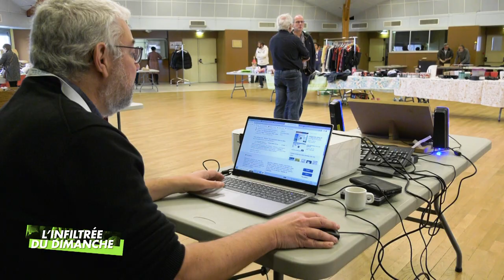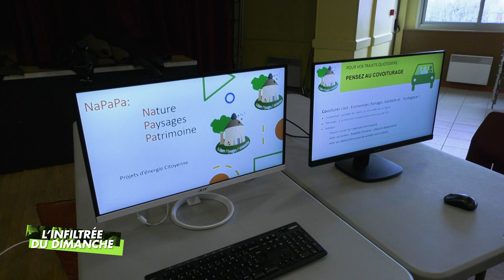L'infiltrée du dimanche - Brico solidaire à Parigné L'Evêque (19.03.2023 - Partie 1)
📺 LMtv Sarthe sur votre télévision :
▸ TNT & NUMERICABLE canal 33